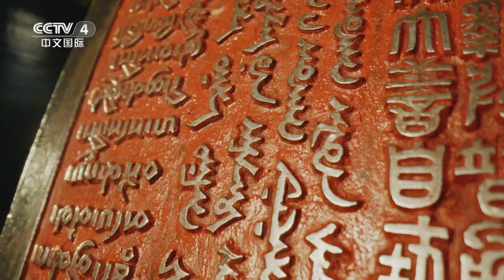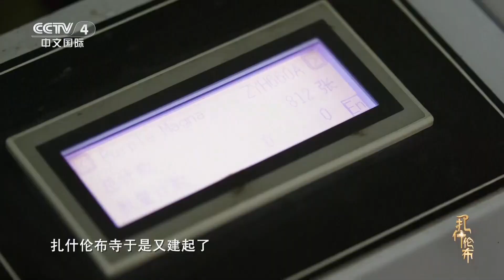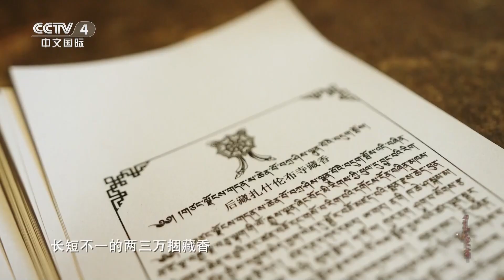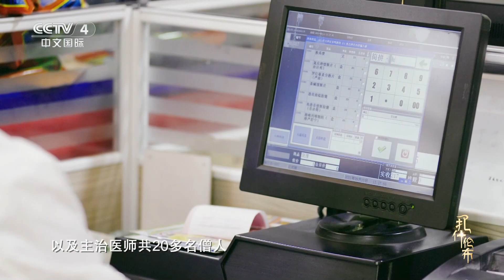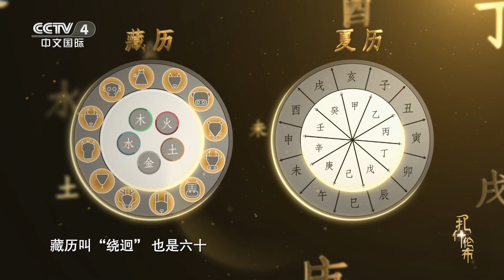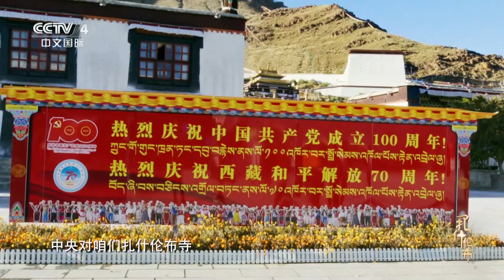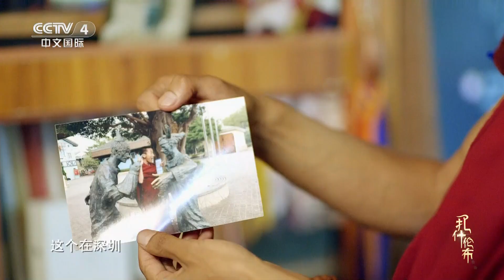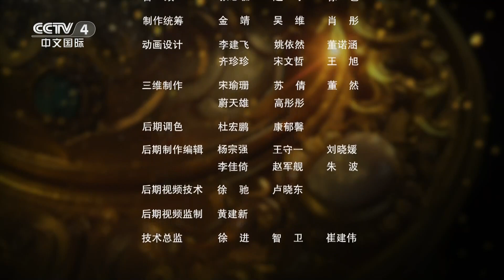经历千年风雨 西藏优秀传统文化是传承发展还是即将失传？一起揭开真相！|《扎什伦布》 第5集 圆梦 CCTV中文国际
本集主要内容：
无论时光过去多久，中华各民族同胞在共同缔造统一多民族国家的历程中，共同开拓了辽阔的疆域，共同缔造了悠久的历史，共同创造了灿烂的中华文化。在这一历程中，形成了“你中有我，我中有你”的中华民族命运共同体。各民族要像石榴籽一样，紧紧抱在一起，共同创造美好生活，共圆中华民族伟大复兴的光荣梦想。

纪录片《扎什伦布》以历代班禅的驻锡地——扎什伦布寺为切入点，生动讲述历代班禅爱国爱教、护国利民的故事。